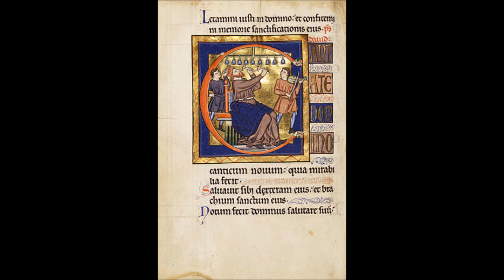Peter Bannister (1966 - ) Psaume 121 pour voix et piano (2012)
Je lève les yeux vers les monts: d'où viendra mon secours?
Le secours me vient du Seigneur qui a fait terre et ciel.

Qu'il ne laisse broncher ton pied, qu'il ne dorme, ton gardien.
Non, il ne dort ni ne sommeille, le gardien d'Israël.

Le Seigneur est ton gardien, ton ombrage, le Seigneur, à ta droite.
De jour, le soleil ne te frappe, ni la lune en la nuit.

Le Seigneur te garde de tout mal, il garde ton âme.
Il te garde au départ, au retour, dès lors et à jamais.

perf. Peter Bannister
The Lauda and Litany Project
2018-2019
Theology through Sacred Song

in memory of Anita Nelson